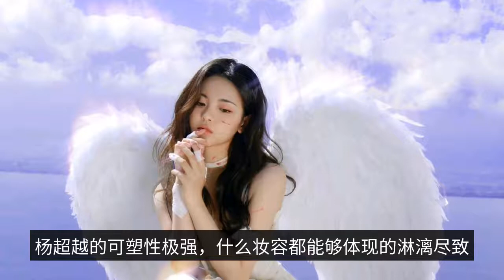Chaoyue Yang's draft debuted, the face value was shocked as heaven, good luck, it was just God chase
Chaoyue Yang

Chaoyue Yang was born on July 31, 1998 in Dafeng District, Yancheng City, Jiangsu Province, and is a Mainland Chinese actress and singer.

When Chaoyue Yang was working, she participated in a girl group audition competition held by Wenlan Culture by chance and eventually became a trainee of the group.

Chaoyue Yang started her girl group life this way.

The former girl in the girl group who loves to cry and laugh is now able to take charge of her own.

The black suit is smart and capable, the bow is embellished with wonderful, so beautiful, stay quiet in it, like a porcelain doll, without a single flaw.

Big red makeup, floral suspenders, big wavy curls, dainty, it is not too much to say that the flowers are calling out for the elves.

The young lady who came back from the civil war, a small cheongsam wind literary serenity.

This look is how many novels in the heroine look, delicate foreign, between the hands and feet to show the aristocratic atmosphere, elegance never goes out of fashion.

Chaoyue Yang's plasticity is very strong, what makeup can be reflected in the best way.

The pure white flawless angel, falling into the dust, tainted with a touch of dusty heart, thus injured, broken feeling is extremely strong, a touch will break.

Egyptian princess makeup, voluptuous and noble, such a face, where it is glittering, no wonder she can stand out.

In addition to beauty, her character and emotional intelligence, are her plus points, who does not love such a lovely person.

Clear dust off the air, with the wind flying hair, lazy temperament, a red dress, like a fairy in playful play.

People in the dream, the painting fairy, but so.

Even if you change into his ethnic costume, it is also like a little princess, mauve and not demon, not profane.

All the beautiful words are in it.

The envious fox looks, indeed, like a hibiscus, beautiful and delicate, but also like a fugitive princess, do not know the world.

In the world to explore the beautiful, ignorant, young girl fearless.

The actual a lot of people are not only the most effective and most effective, but they are also the most effective and the most effective.

The actual fact is that the actual person's body is not too much.

The capital of youth is fearlessness.

The eyes breed all the beauty, will not be God rewarded food, a random adult film makes people think, white moonlight vermilion mole is long like this, young and beautiful.

The side face is also without narrow-mindedness, is also so shocking, beautiful all to one person is enough.

Why can Nuwa pinpoint a person's beauty just right, without flaws, this is God chasing after a reward meal it.

Every picture pokes deep into my heart, Chaoyue Yang is really beautiful, modeling face does have real evidence, not just talk.

The beauty is incomparable, love one person, we must accept all her beauty and defects, but I feel that she does not have defects.

Chaoyue Yang's beauty, do you feel it?